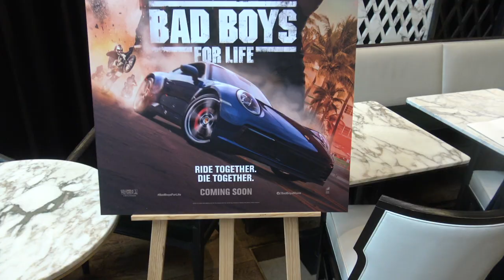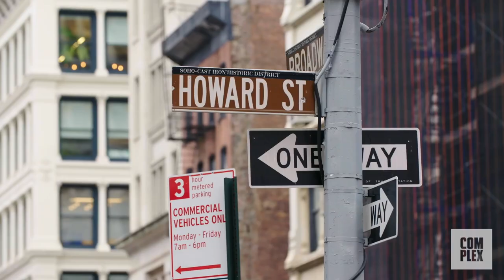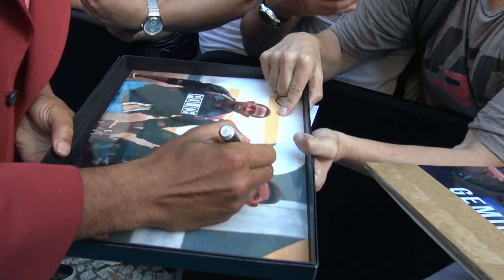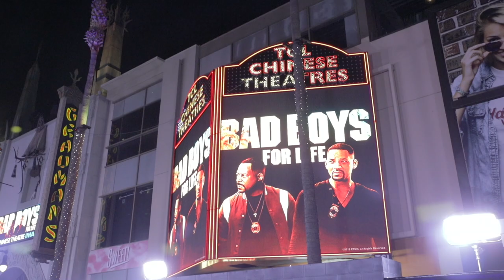Me 'n Martin took a trip AROUND THE WORLD!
Martin and Will travel the world together for the first time to promote Bad Boys For Life.

Executive Producers: Will Smith, Miguel Melendez
Producers: Turner Barrowman, Aaron Ferguson, Lukas Kaiser, Mike Nussbaum
Editor: Andrey Shu
Add’l Editing: James Fitzpatrick
Camera Operators: Jas Davis, Katie Schlemmer